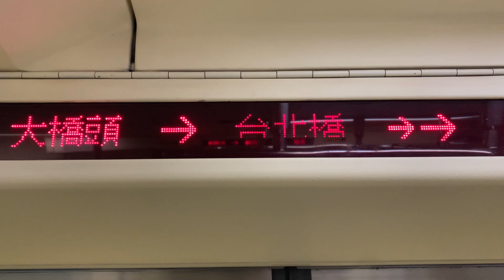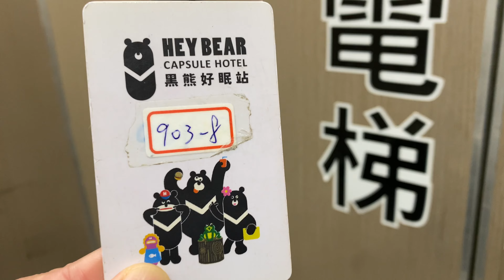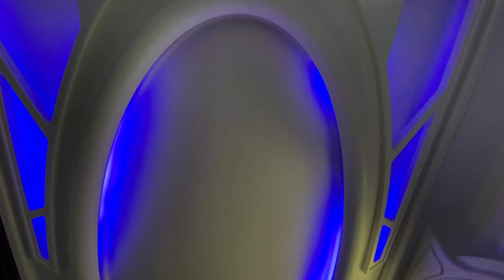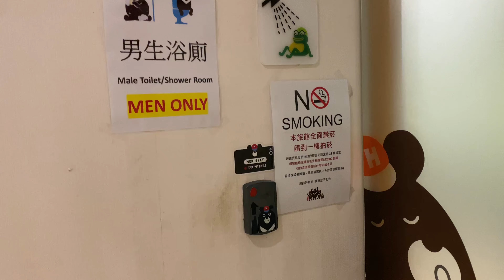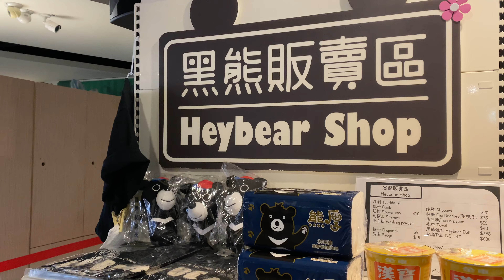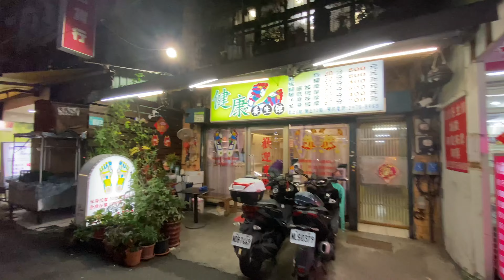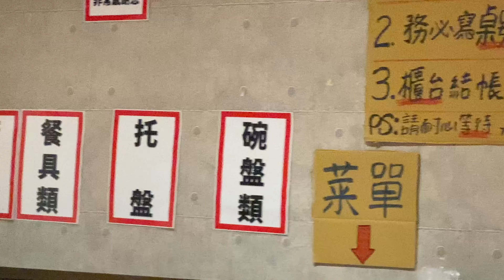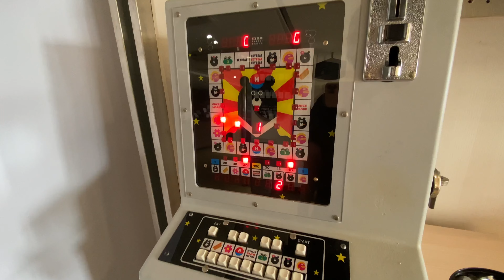Stayed at Spaceship-like Capsule Hotel in Taiwan🇹🇼 Hey Bear Capsule Hotel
I stayed at the Hey Bear Capsule Hotel (Chinese: 黑熊好眠站旅館) in New Taipei City, Taiwan. New Taipei City is next to Taipei City, and although you can take a train to the center of the city, the location may not be good since you need to change trains.

●Room: Mixed gender capsule room
Check-in: 3pm
Check-out time: 11am
Price: NT$679

●Access
Hey Bear Capsule Hotel(Taipei bridge Station)

●Next videos you should watch ↓.